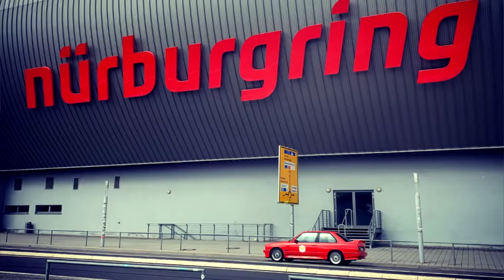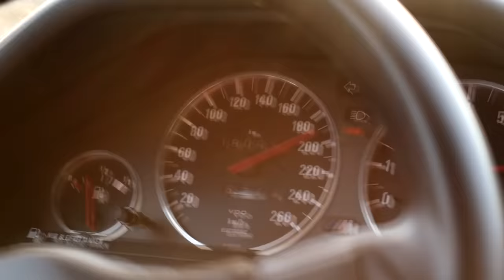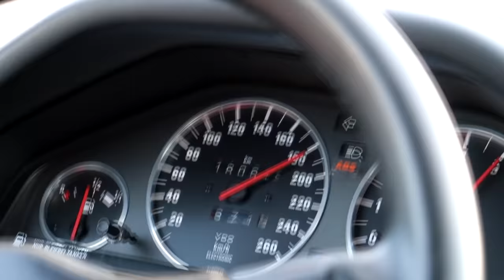Legendarne BMW M3 e30 bokiem po Warszawie! | Hi_5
Pewnego pięknego i spokojnego dnia w Warszawie zapanował chaos... spowodowany pewnym czerwonym bolidem, który narobił w stolicy hałasu. Mowa tu o kultowym BMW M3 e30 z 1987 roku. W tamtych czasach ten samochód to ewenement, dziś po przejechaniu się tym egzemplarzem mogę śmiało stwierdzić, że jest ponadczasowy. Może i odstaje mocą od mojego poprzedniego samochodu testowego (M3 f80) ale według mnie to jest zupełnie inny wymiar motoryzacji.
Warto też podkreślić niesamowite umiejętności naszego odcinkowego Stiga, który wydusił pełne możliwości tego 195-konnego potwora. Dajcie znać w komentarzach jak wam się podoba ten model! A ja zabieram się do pisania poniższej formułki ;)
Wszystko co zobaczyłeś na filmie może nie być takie na jakie wygląda. Ujęcia są reżyserowane i podlegają specjalnej obróbce technicznej, by zapewnić wam większą rozrywkę, zbieżność miejsc  przypadkowa i znaki dodane komputerowo.